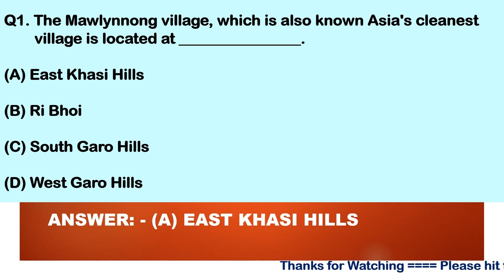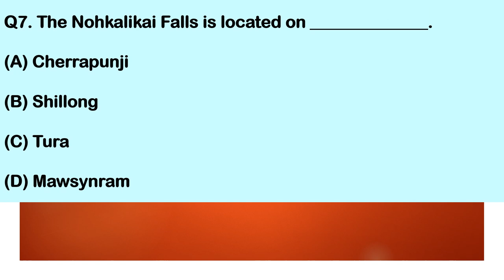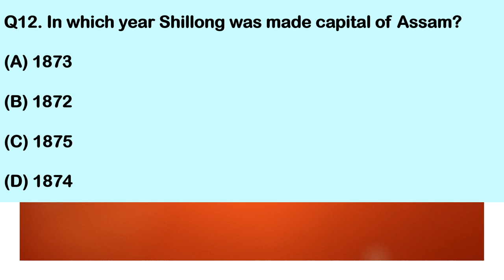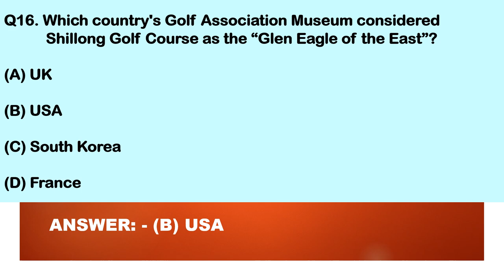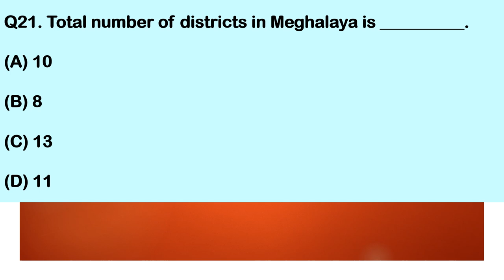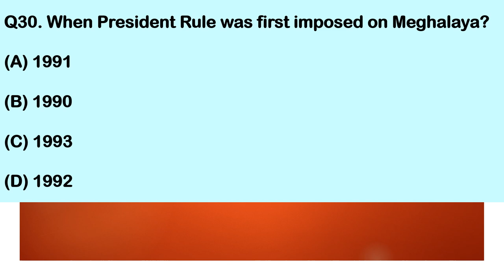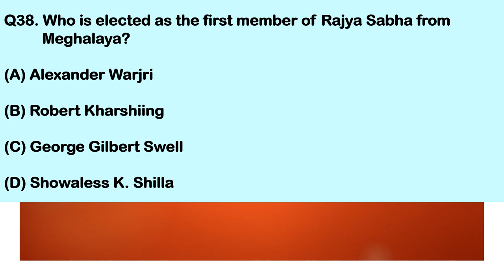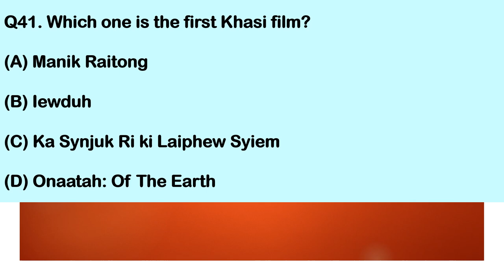Meghalaya Public Service Commission | Government of Meghalaya Exam Questions